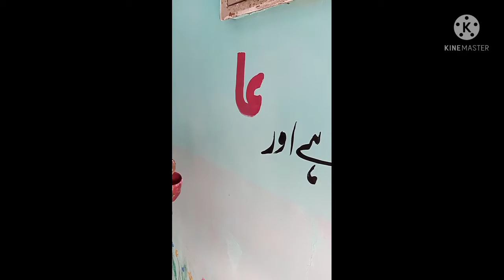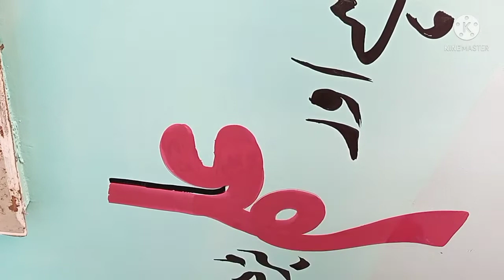School wall chaking Artes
Dowlat krach karny say kam hote hay alam Barl jate hay {Akhtar Artes Dir}